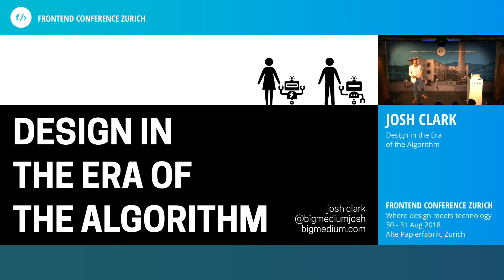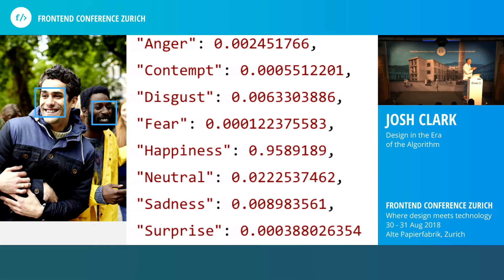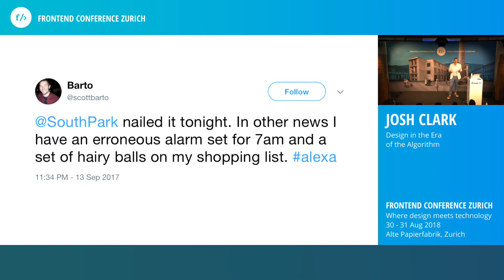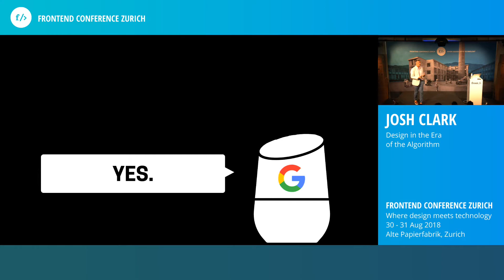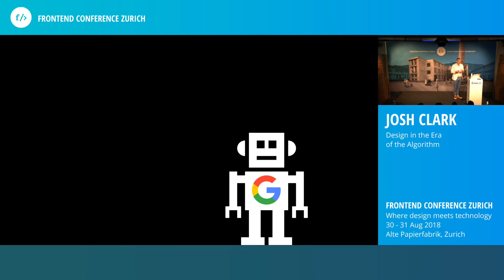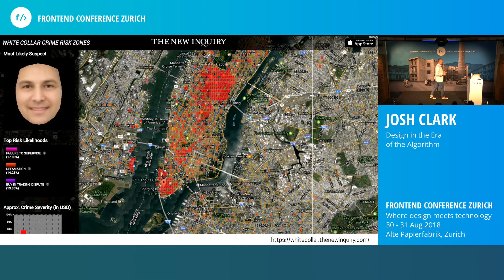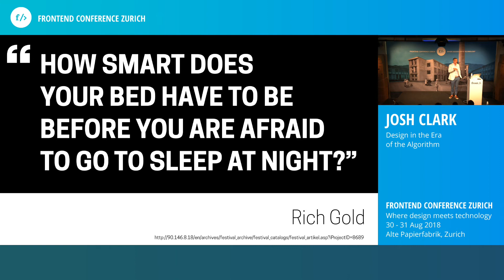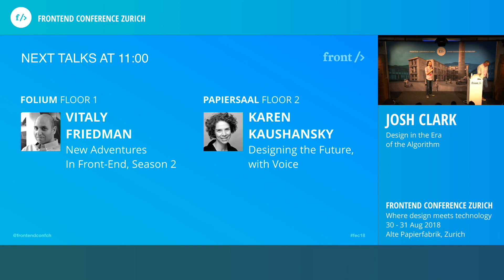Josh Clark: Design in the Era of the Algorithm // Front Conference Zurich 2018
🎟️ Secure your place at this year's conference and join us in person or online.

👩🏻‍💻 Design in the Era of the Algorithm
Machine learning is suddenly everywhere, and designers have an urgent role to play in crafting this emerging generation of AI interfaces. Learn to use machine learning as design material in your everyday work, and unearth the design principles for doing it responsibly.

## What this talk is about
Designers have an urgent role to play in crafting the emerging generation of AI interfaces. This lively and inspiring talk explores a rich trove of examples—at once entertaining and sobering—to unearth the design principles for creating responsible machine-learning applications. Learn to use AI as design material in your everyday work. Adapt to the machines’ weird, unexpected, or incorrect conclusions. And above all, scrub data for bias to create a respectful and inclusive world we all want to live in.

## Intended audience
Designers interested in understanding their role in the next generation of digital interfaces

Josh Clark is a UX design leader who helps organizations build products for what's next. He is founder of Big Medium, a New York design studio specializing in future-friendly interfaces for artificial intelligence, connected devices, and responsive websites. His clients include Samsung, Time Inc, ExxonMobil, About.com, TechCrunch, Entertainment Weekly, eBay, O’Reilly Media, and many others. Josh has written several books, including Designing for Touch and Tapworthy: Designing Great iPhone Apps. He speaks around the world about what’s next for digital interfaces. Before the internet swallowed him up, Josh was a producer of national PBS programs at Boston’s WGBH. He shared his three words of Russian with Mikhail Gorbachev, strolled the ranch with Nancy Reagan, hobnobbed with Rockefellers, and wrote trivia questions for a primetime game show. In 1996, he created the popular “Couch-to-5K” (C25K) running schedule, which has helped millions of skeptical would-be exercisers take up jogging. (His motto is the same for fitness as it is for software user experience: no pain, no pain.)

About Front Conference Zurich: Where design meets technology.

Designers and developers share a common mission - to create amazing experiences. But it's not always easy for these two tribes to communicate. To bridge the gap between design and technology, we created the Front Conference in 2011.

To create great digital products, we rely on each other: designers on developers and developers on designers. That's why we came up with the idea of a conference for everyone involved in the design and implementation of a front end.

By staying at the forefront of both design and technology, we've grown to become the largest web conference in Switzerland. Our interests have broadened to reflect the increasing maturity of the industry. We now cover management topics such as design leadership, tech governance and UX strategy.

Our attendees range from juniors to managers, and we attract key speakers to come to Zurich and share their knowledge in talks and workshops.

The conference has become a place to learn and network, and we have many loyal professionals who come back every year.